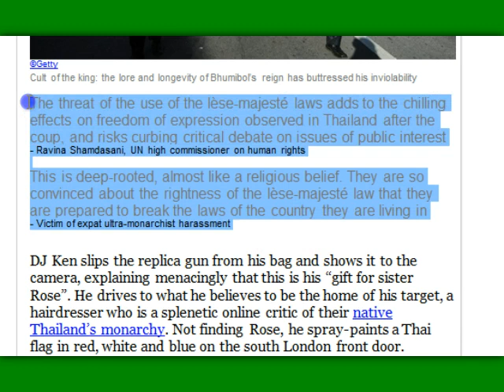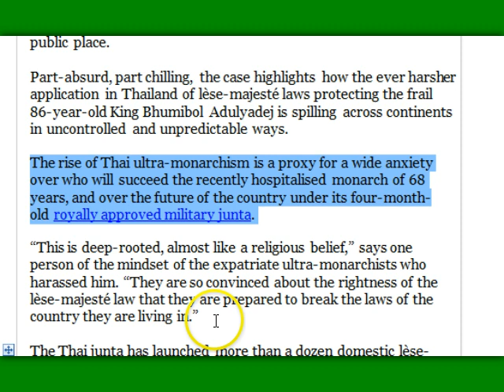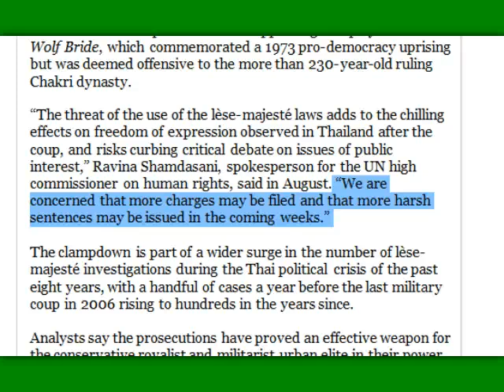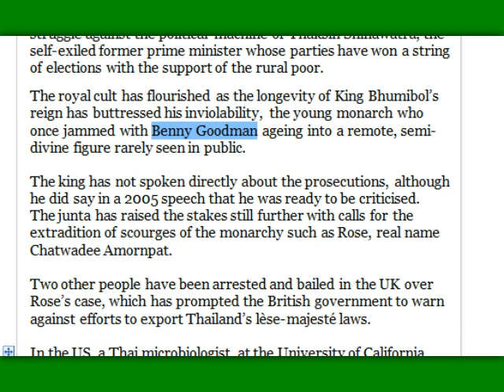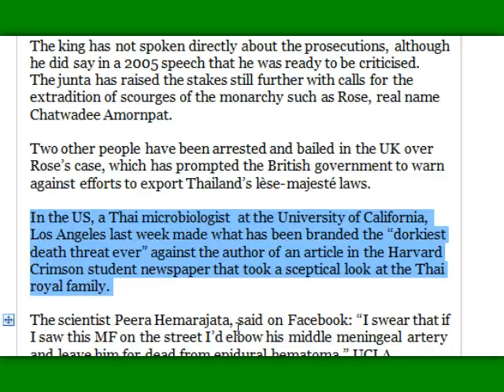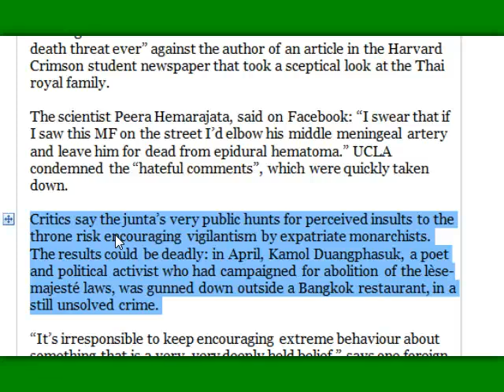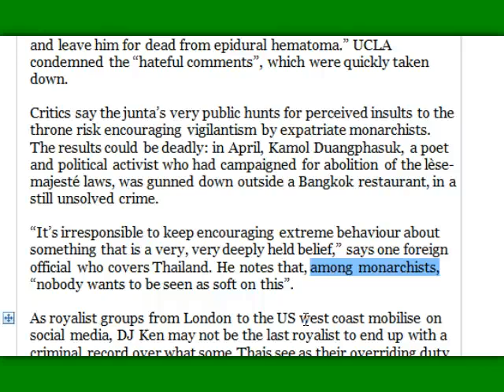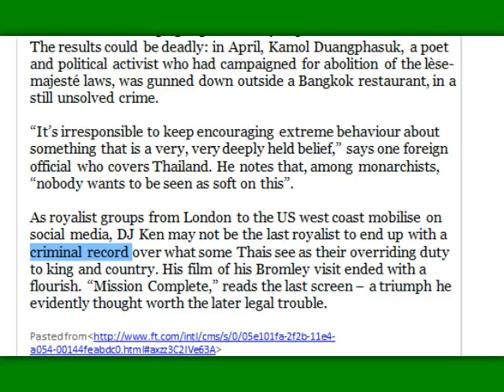ดร.เพียงดิน รักไทย 2014-08-25 ตอน บทเรียนราคาแพง ของคนไทยคลั่งเจ้าในต่างแดน!